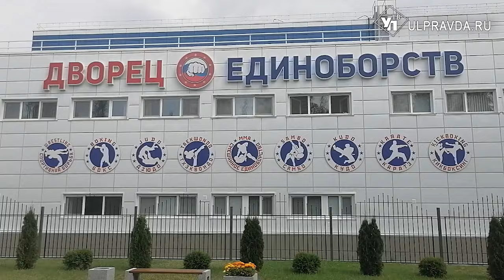Это будет крутой бокс! В Ульяновске школьники выйдут на ринг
Всю следующую неделю в Ульяновске будет проходить финальный этап XII летней Спартакиады учащихся по боксу. Крупное спортивное событие примет Дворец Единоборств в Засвияжье. Как идёт подготовка к Спартакиаде, смотрите в нашем сюжете.